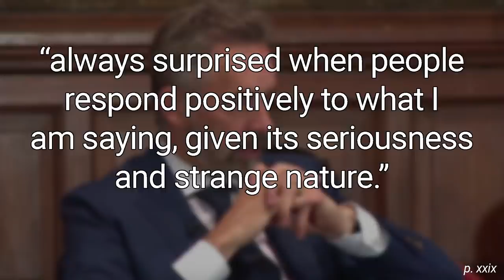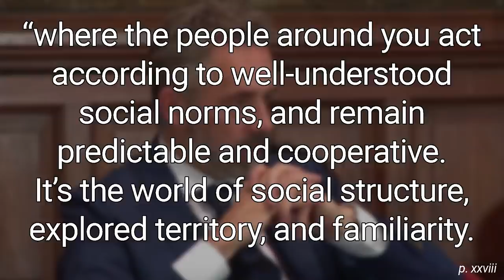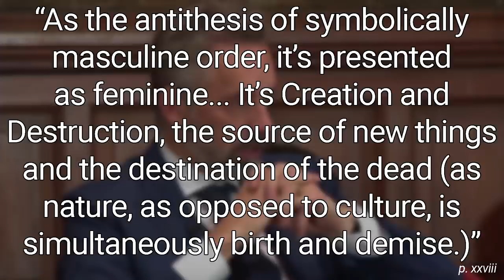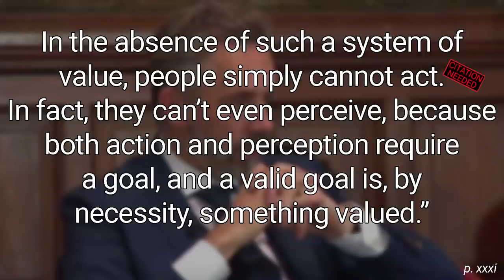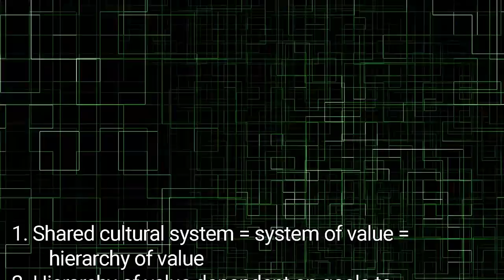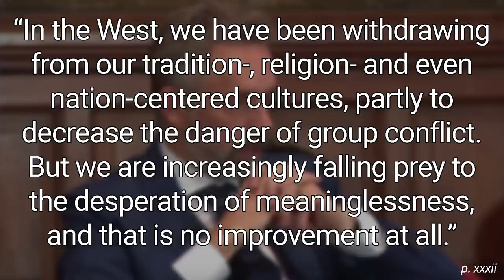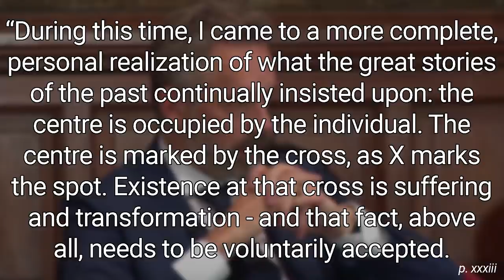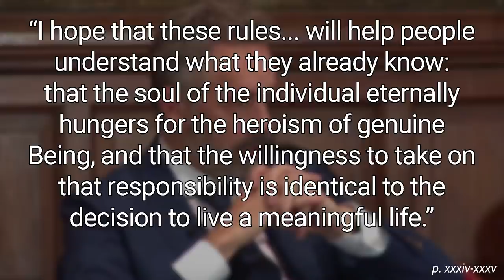A Cognitive Psych Take of Peterson's '12 Rules for Life' | The Overture | #1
Edit to add: I have received comments and DMs about the portion I empathize with Peterson. I can't edit this video, but maybe future people will see this first.

I don't feel like I know what the best way to deal with harmful or offensive arguments is. I personally support minimizing the reach the arguments have, and feel like part of that is taking the ideas head on and analyzing/critiquing them (hence this series). I worry about providing people with ammo to build up a martyr narrative that lets them sell themselves as oppressed by the libs or whatever the current saying is. That is part of why I had the reaction I did in this video - the actions taken by the protestors fits his "silenced by the left" narrative perfectly. I also worry that quarantining ideas will lead to those ideas being more enticing to someone who is starting out doing things for the lolz before digging and committing to the more destructive ideas.

But the arguments and ideas absolutely need to be challenged. And having allies to stand up for marginalized, minority groups and push back against harmful ideas does send a statement.

And this video was written and recorded with only the Overture under my belt. My sympathy towards Peterson in this situation has catastrophically diminished, and I'm only halfway through the book at this point.

So, yeah. I hear you guys. I don't quite know what my exact thoughts or feelings are on deplatforming (have conflicting opinions, if I'm honest). I definitely am horrified by some of the discourse happening in the US (and elsewhere) right now, and am worried about the next election. I think I heard it described as Russian optimism once: it can always get worse. But that's part of why we're doing this deep lobster dive. Question the validity of the logic and science used in his arguments at the source.

Also, I am now aware Maps of Meaning can be acquired easily. Thank you.
This week we are starting Jordan B. Peteron's "12 Rules for Life: An Antidote to Chaos." Ooh boy. In this chapter of the book, we learn about the history of the book and what I think some central themes will be.

Note: the brain worms got me and I mispronounced 'tyrant' repeatedly. I am sorry. But not so sorry I'm reshooting those at this point. Also, apologies about my voice in some places: it was trying to quit on me.

~Timestamps~
0:00 12 Rules for Life
10:02 History of the book
14:48 Order and Chaos
22:49 Belief systems
25:15 Hierarchies
29:08 Belief with a capital B
32:12 Conflict
35:33 Core Rule